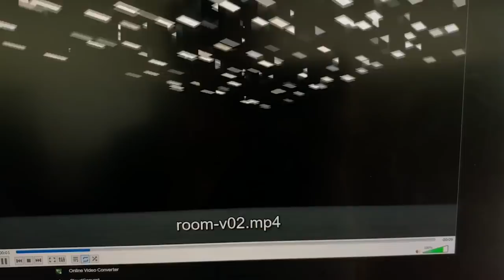The Making of TRACE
Stunt Coordinator Christopher Troy
Fight Choreographer Noah Fleder

Wesley Chan

Production Coordinator Jessica Lin
Assistant Director Benson Quach
Assistant Camera Joseph Leung
Gaffer Corey Nguyen
Key Grip Homer Dulu

Wardrobe Stylist Wesley Chan Darion Ko
Hair & Make-up Artist Andrea Loc

Production Assistants
Isaiah Kai Maylad
John Tieng

Set Photographer Darion Ko
Set Videographers
Theodore Park
Isaiah Kai Maylad

Creative Consultants
Johnny Alegria
Darion Ko
Taylor Chan
Chris Dinh

Special Thanks
Formula Arts
Popsicle LA
Barbell Brigade
JINS Eyewear
Potato Fighters
BASE GRAY
Idle/Ideo